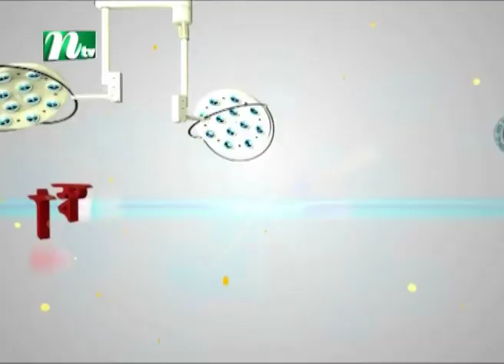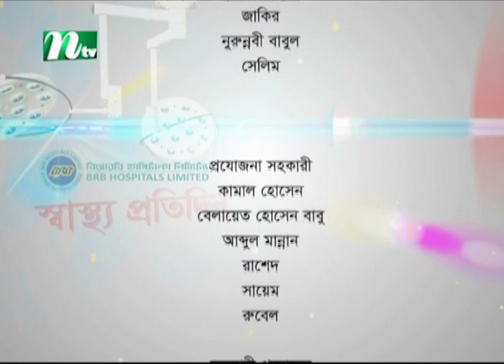হিমোফিলিয়া : কারণ ও করণীয় | ডা. আব্দুল আজিজের পরামর্শ | স্বাস্থ্য প্রতিদিন ৩৬৩২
Hemophilia - Symptoms and causes | Advised by Dr. Abdul Aziz | Shastho Protidin | EP 3632 | Presented by Dr. Shanjida Hossain | Produced by NTV | Country: Bangladesh 💙 Make sure to Subscribe to NTV HEALTH and Turn the Notifications Bell 🔔 ON!